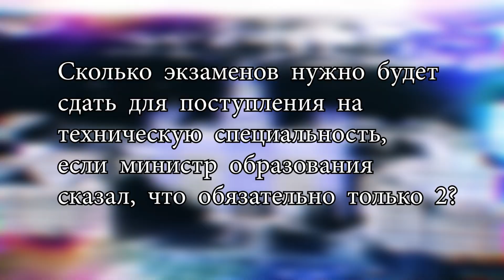Прямой разговор с ректором 18.05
Александр Шестаков ответил на вопросы студентов! В новом выпуске рубрики «Прямой разговор с ректором» вы узнаете:
Сколько экзаменов нужно сдавать при поступлении?
Будут ли изменения в количестве минимальных баллов?
Отменят ли торжественное вручение дипломов?
Какие льготы ждут абитуриентов?
Нужно ли сдавать ГОС экзамены студентам-заочникам?
Что будет со вступительными испытаниями?